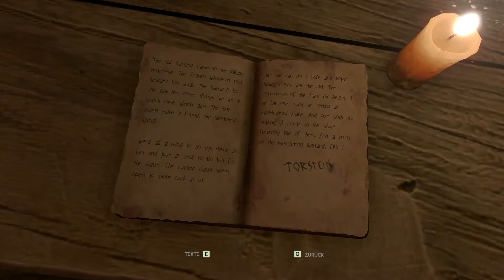Through The Woods - 02 - Das Dorf der Verlassenen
... die Ruhe vor dem Sturm ...

Die Grafikeinstellung des ersten und zweiten Parts sind mir ein wenig entglitten (Clipping-Fehler; Schwammigkeit etc.) *hust*, da ich aufgrund meiner inneren Zerstreutheit die Einstellungen vor Beginn der Aufnahme mal einfach so außer Acht gelassen habe ... aber ich gelobe selbstverständlich Besserung ,))
Seit Veröffentlichung im Oktober 2016 war mir dieses Spiel ein Begriff. Durch einen Artikel auf der Website 'Survivethis' hat es schließlich meine Neugierde geweckt ,)

Darf ich vorstellen:
Through The Woods
Die norwegische Spieleschmiede Antagonist führt uns in einen Wald dessen Welt auf der nordischen Mythologie und Folklore basiert. Wir schlüpfen in die Rolle einer jungen und alleinerziehenden Mutter, die sich auf die Suche nach ihrem vermissten Sohn Espen begibt...
Through The Woods
Entwickler: Antagonist
Publisher: 1C Company
Erschienen: 27. Oktober 2016
Genre: Adventure; Horror(atmosphere); Indie
USK: keine Angabe - lt. Gamestar ab 12 Jahre
Ich beanspruche keine Rechte an dem verwendeten Bild- und Videomaterial.